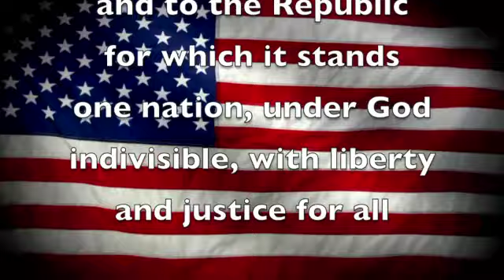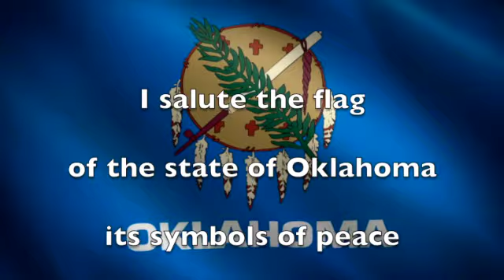KCAT 3-4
Daily Announcements!